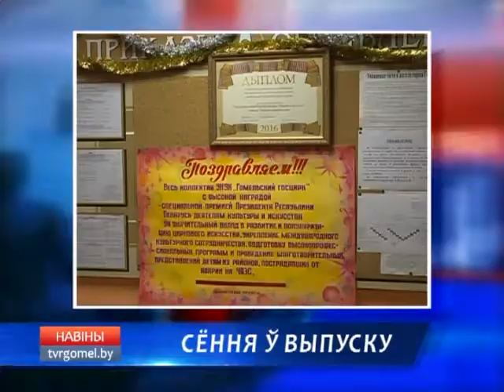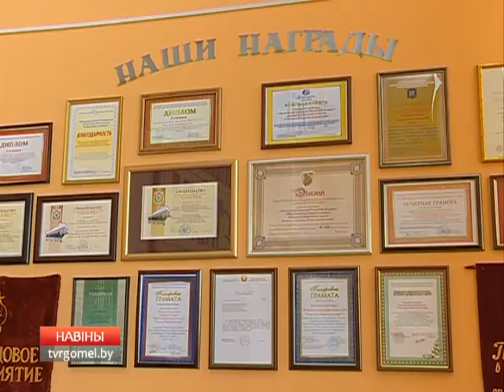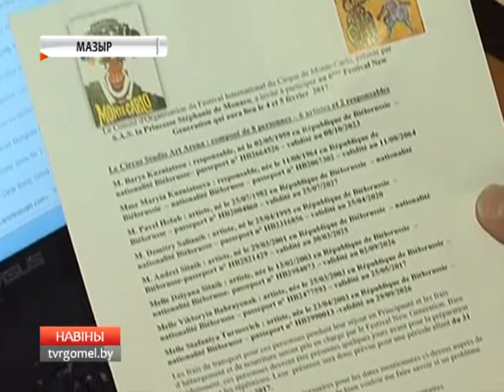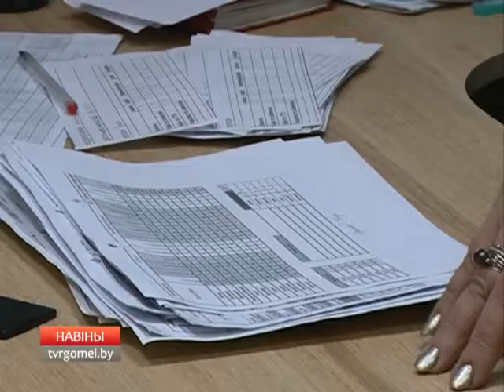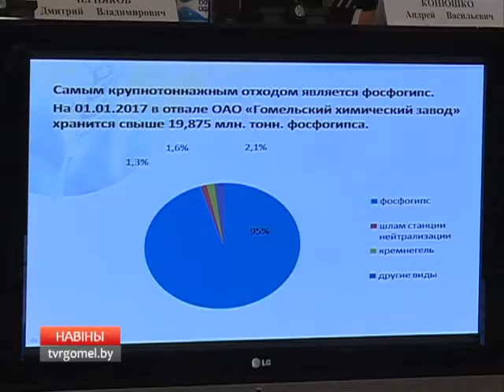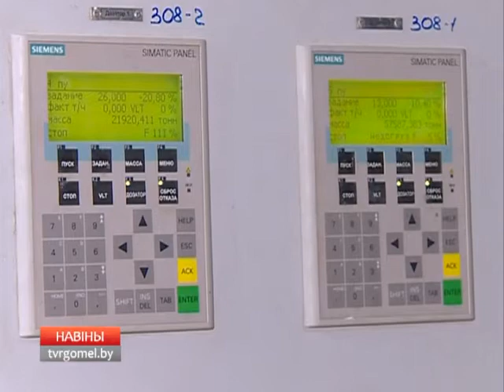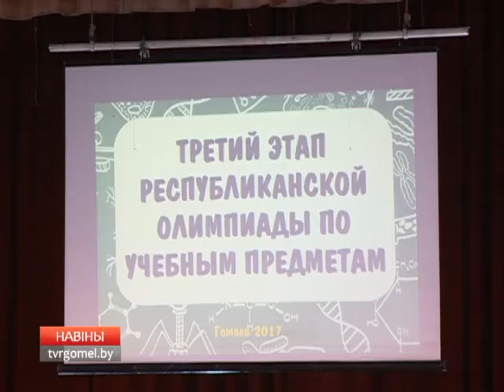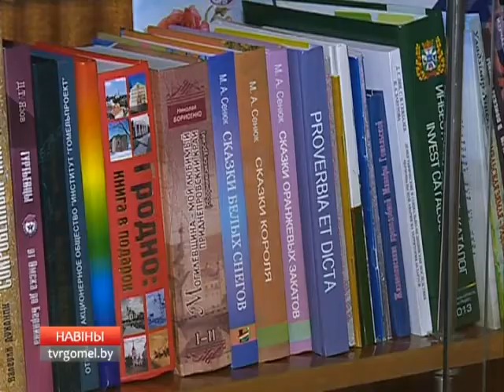15 01 2017 НОВОСТИ